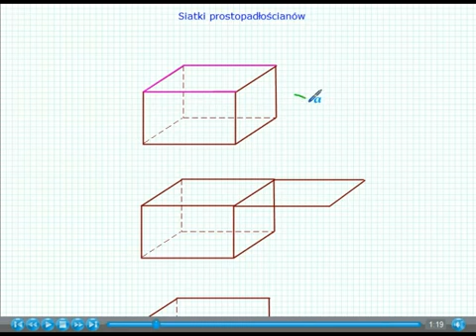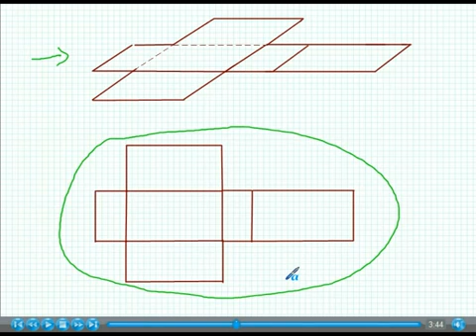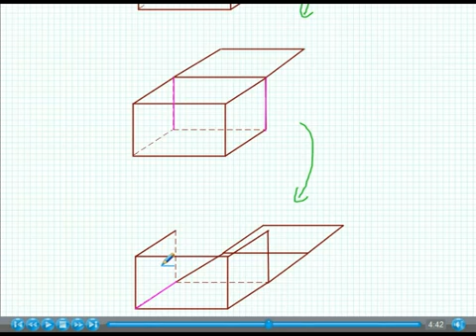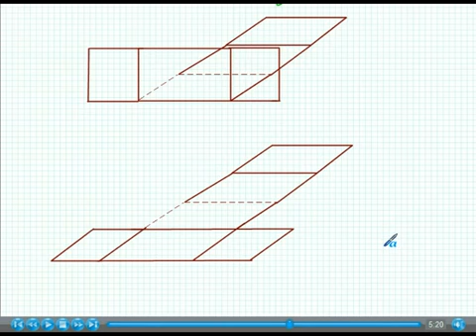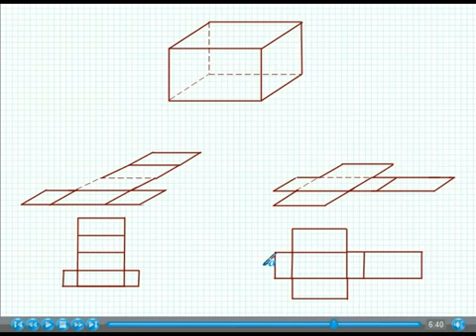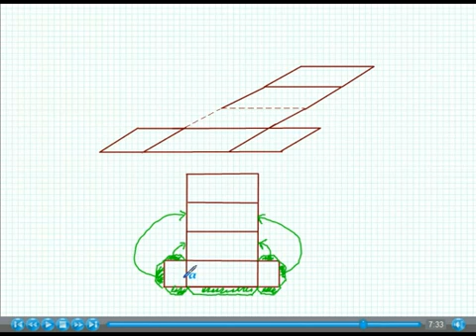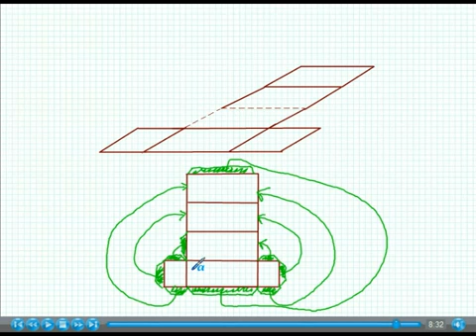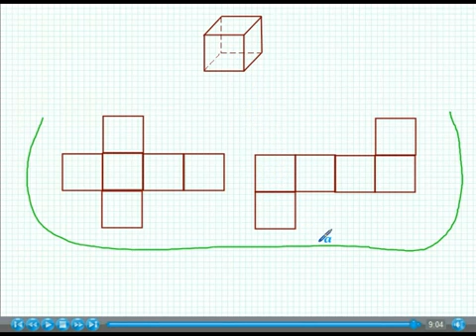Matematyka (geometria) i technika - Siatki prostopadłościanów